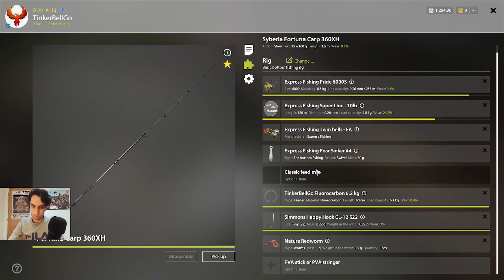Russian Fishing 4 - Ruffe Trophy Spot at Kuori Lake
Clip 9
93:101